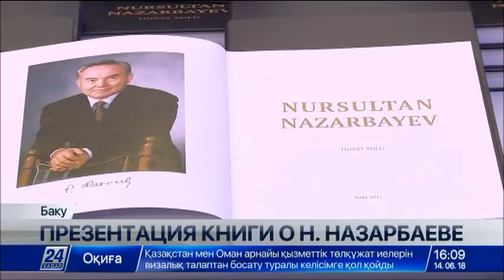Выпуск новостей 16:00 от 14.06.2018